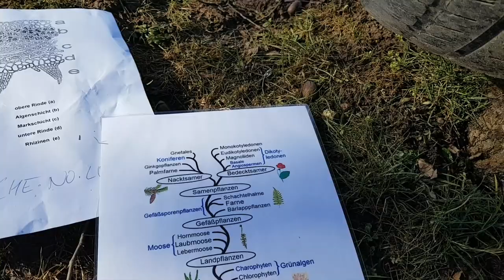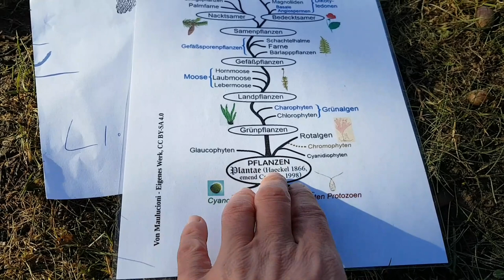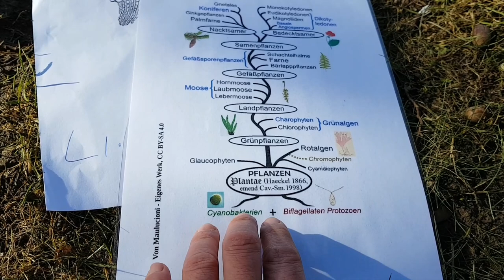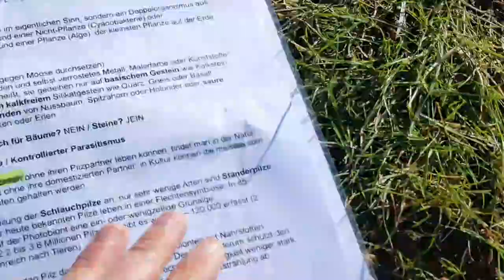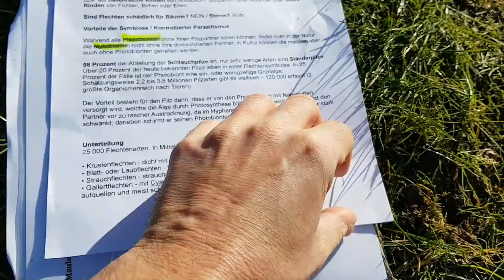011 - Flechten - Pilz-Pflanzen-Mix-Wesen - Flechtenkunde / Lichenologie (Botanik-Doku - Februar)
Eine Flechte (Lichen) ist eine symbiotische – also für zwei verschiedene Arten nützliche – Lebensgemeinschaft zwischen einem oder mehreren Pilzen, den so genannten Mykobionten, und einem oder mehreren Partnern, die mittels Photosynthese Licht in chemische Energieträger umwandeln können. Diese Photobionten sind Grünalgen oder Cyanobakterien.

Die Wissenschaft von den Flechten ist die Flechtenkunde oder Lichenologie.

DANKE für dein DANKE und deine UNTERSTÜTZUNG! (*Hierbei handelt es sich um sog. Kaufst Du darüber etwas, wird der registrierte Partner am Umsatz beteiligt. Natürlich ohne Mehrkosten für Dich!)

Pflanzen-Vielfalt.NET ist ein großes Online-Lexikon für essbare Wildpflanzen, Bäume und Sträucher unserer Heimat. Das Portal bietet Informationen über Essbarkeit und Anwendung/Nutzen in Medizin und Heilkunde für über 300 Wildpflanzen und Bäume/Sträucher. Außerdem gibt es einen speziellen Bestimmungsbereich sowie Bestimmungshilfen in Form von Beschreibungstexten, Bilder und Videos!